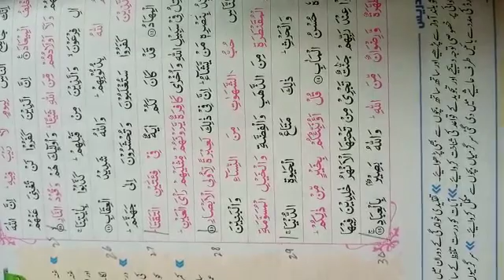Class 4 | al quran | Ayat no 12 | day 27